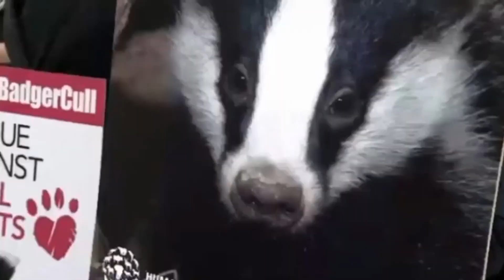QUEEN CRACK NUMBER 8!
I really tried to entertain you)
*In this video I made strange jokes by myself! Sorry if some of the jokes were STEALED!*

Bohemian Rhapsody
Queen official music
Queen crack

All the rights not belong to me! They mainly belong to Queen!